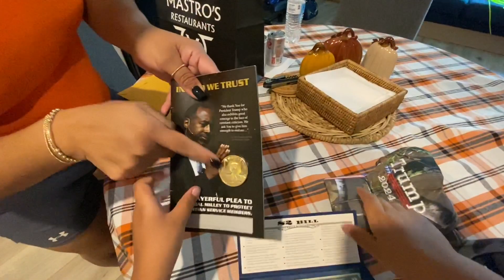Donald Trump 2024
Liam loves to learn about presidents and vice presidents, he could name all by the time he was 4 years old. Liam says Trump 2024, he loves to do research, and if you ask him why Trump he will tell you because he protects and loves our country.